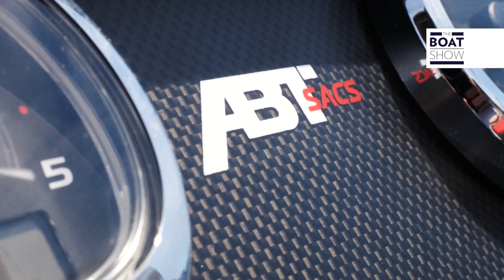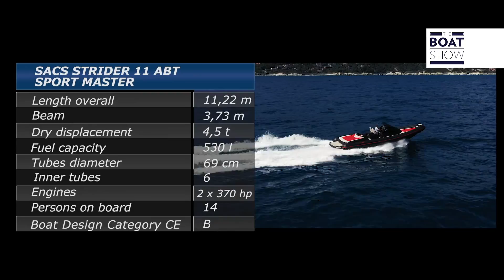SACS STRIDER 11 ABT Ita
The Boat Show test